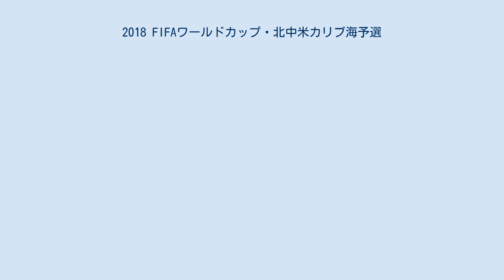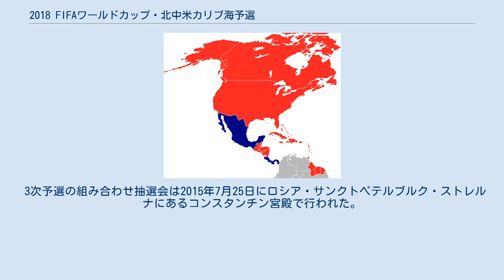2018 FIFAワールドカップ・北中米カリブ海予選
2018 FIFAワールドカップ・ロシア大会の北中米カリブ海予選について本項では述べる。
 予選大会の選抜方式の見直しについて提案があり、1次予選から3次予選までをノックアウト方式とし、4次予選と5次予選をホーム・アンド・アウェー方式で2順の総当たり戦を行うものとした。
1次予選は国際Aマッチデーである2015年3月23日から31日に実施予定である。
2015年1月12日、CONCACAFは詳細な日程を発表した。
 予選形式は以下の通り: FIFAとCONCACAFの双方に加盟している35の国と地域が参加。
シード順は2014年8月現在のFIFAランキングによって定められる、括弧内の数字はFIFAランキングの順位。
ランキング上位6チームは1次予選・2次予選・3次予選を免除され、4次予選から参加する。
以下、ランキングが7位・8位のチーム（2チーム）は3次予選から、9位から21位のチーム（13チーム）は2次予選から、22位から35位のチーム（14チーム）は1次予選から参加する。
 競技日程は以下の通りである。
 大陸間プレーオフは、2017年11月6日から14日の間に実施された。
 組み合わせ抽選会は、2015年1月15日19時40分(米国東部時間・UTC-5)にフロリダ州マイアミビーチのWホテルで行われた。
 3次予選の組み合わせ抽選会は2015年7月25日にロシア・サンクトペテルブルク・ストレルナにあるコンスタンチン宮殿で行われた。
 4次予選の組み合わせ抽選会は2015年7月25日にロシア・サンクトペテルブルク・ストレルナにあるコンスタンチン宮殿で行われた。
 グループA グループB グループC 6チームによるホーム・アンド・アウェーでの2順の総当たり戦（各チーム10試合ずつ）を行う。
上位3チームが本大会の出場権を獲得し、4位チームは大陸間プレーオフに進出する。
 大陸間プレーオフの組み合わせは、2015年7月25日にロシア・サンクトペテルブルク・ストレルナにあるコンスタンチン宮殿で行われた組み合わせ抽選会で決定した。